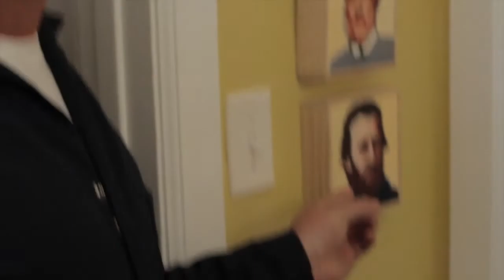2G1T ep.1 Blooper Reel